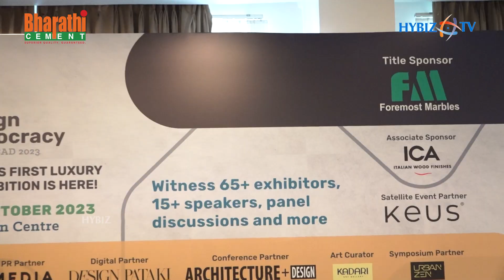Design Democracy 2023 | India Largest Interior & Architecture Exhibition At N Convention | Hybiz tv